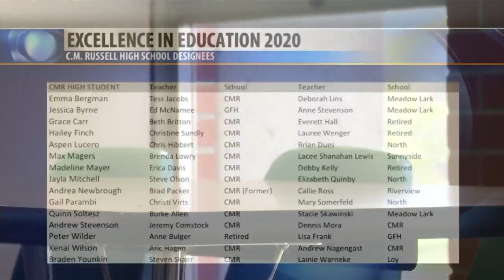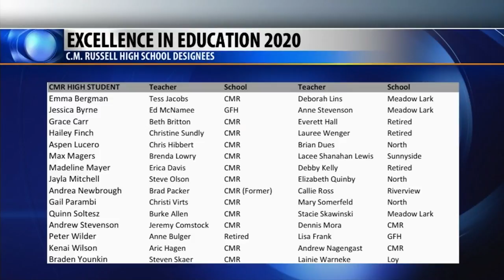Excellence in Education: CMR